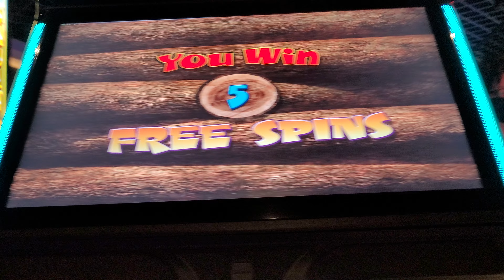Timber Jack Slot $302 $6 MAX BET FREE SPIN HUGE WIN - WINDCREEK WETUMPKA